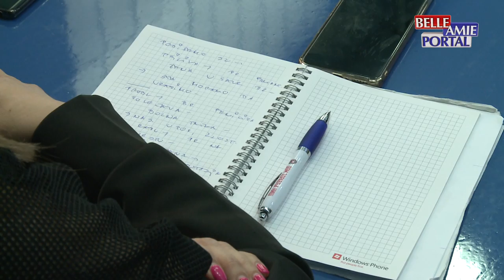SSSS Niš: Žene treba same da se izbore za svoje mesto koje im pripada u društvu